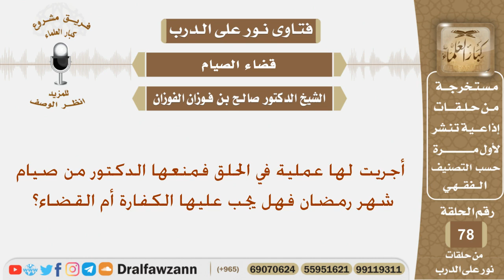أجريت لها عملية في الحلق فمنعها الدكتور من صيام شهر رمضان فهل يجب عليها الكفارة أم القضاء؟ الفوزان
نص السؤال:
أجريت لها عملية في الحلق فمنعها الدكتور من صيام شهر رمضان فهل يجب عليها الكفارة أم القضاء؟

السيرة الذاتية :
للاشتراك في قناة الشيخ صالح الفوزان

رئيس الفريق
لمشروع كبار العلماء